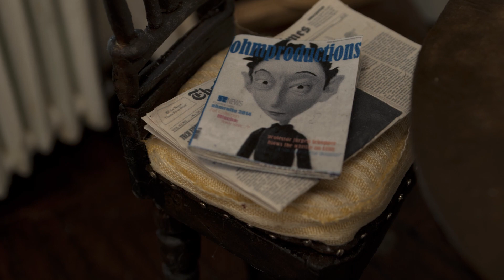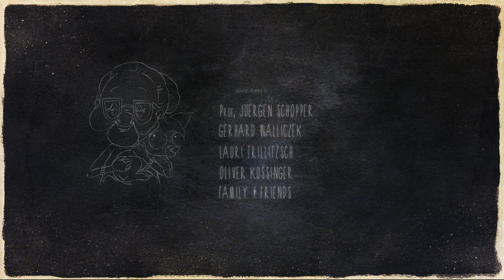Grandma hides a dark secret | "Lure" - Dark comedy short film by Linda Luitz & Wunna Winter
A casual encounter of a small fat boy and an wheelchair-bound old woman, both isolated in their own way. Finally a small dog brings the two of them together. The beginning of a wonderful friendship or rather the trigger for a conflict?

This short film won following the Short Tiger Award at the Next Generation Short Tiger Festival, 2015

Original title - Lure
Directors - Linda Luitz, Wunna Winter
Year - 2014